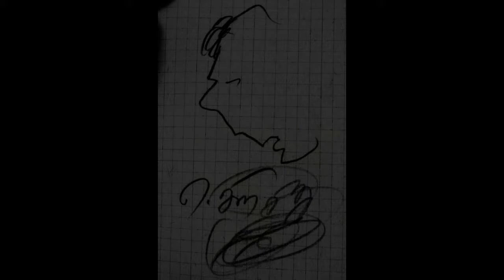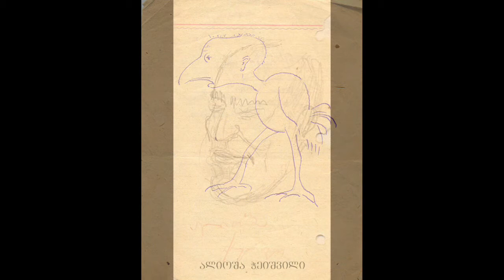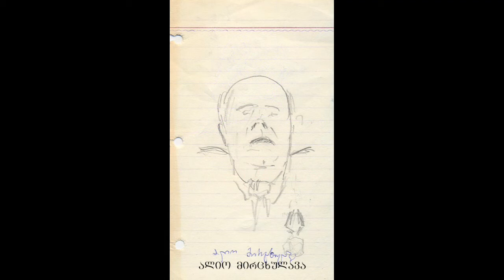კარიკატურები და ფუნაგორიები